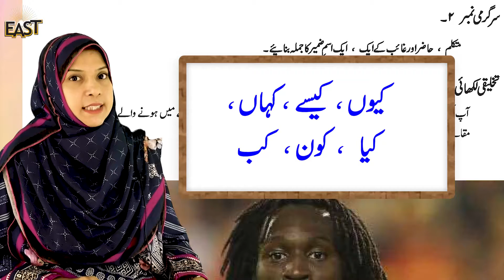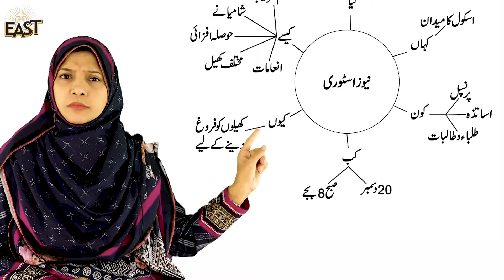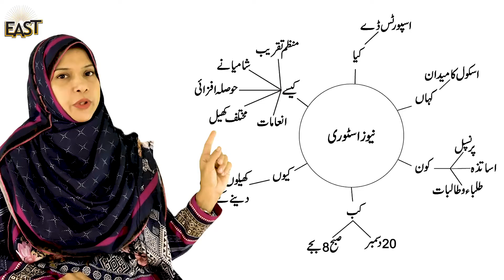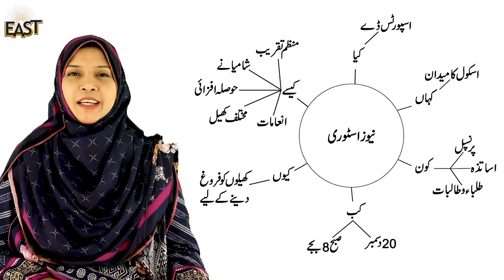Class 5 School Day 149 Urdu Chapter 15 Day 08